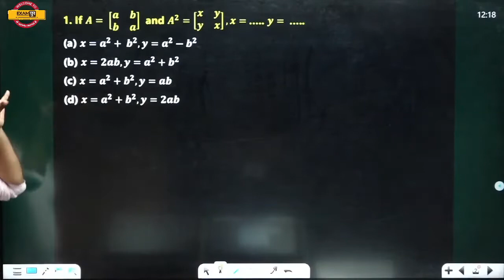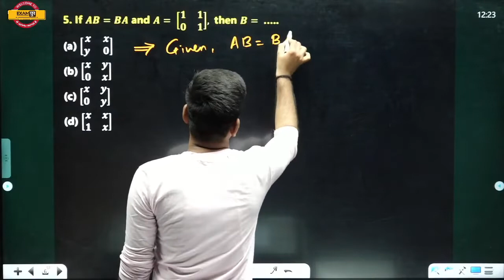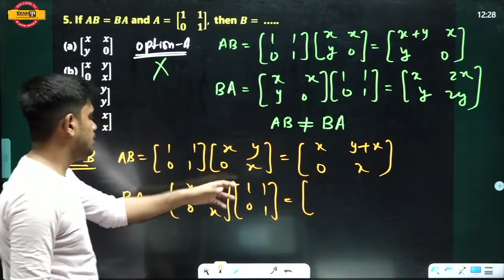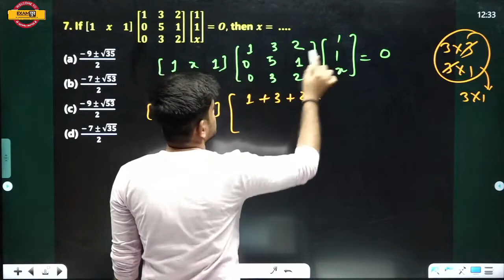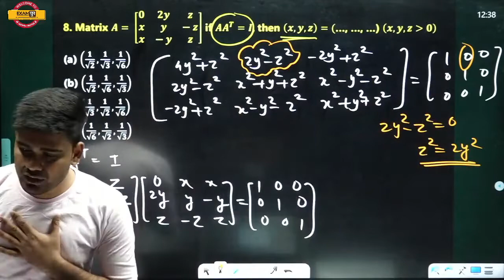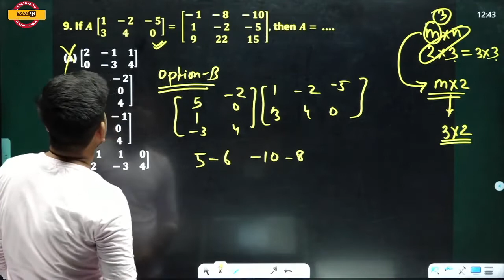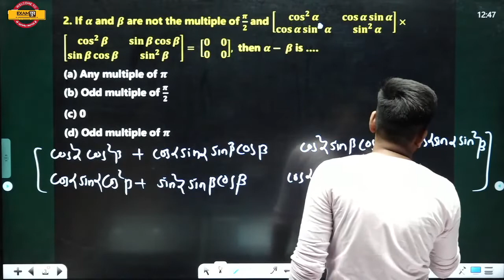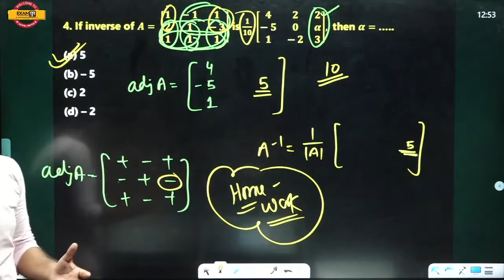CLASS 12TH/JEE MAIN MATH | T-10 SERIES | MATHS Matrices | Maths BY RAVI SIR